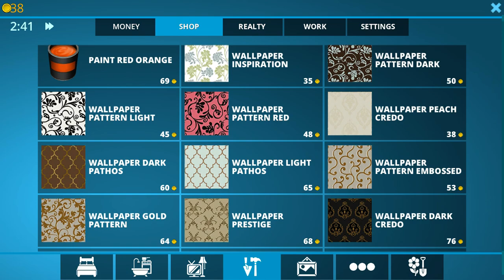House flipper remodeling fixer upper house apartment and lodge.